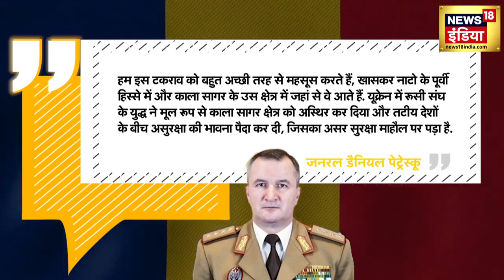Russia Ukraine War News काला सागर में पुतिन का नया दांव। Putin Romania Moscow NATO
It has been almost 19 months since the ongoing war between Russia and Ukraine.. But till now the decision of victory or defeat in no one's favor has been taken.. In this war, Russia is now fighting with a new strategy.. Russia knows very well that Ukraine is getting arms and ammunition from NATO countries, due to which Ukraine is surviving in the war.. and this is the reason why now Russia is destroying these weapons of Ukraine.